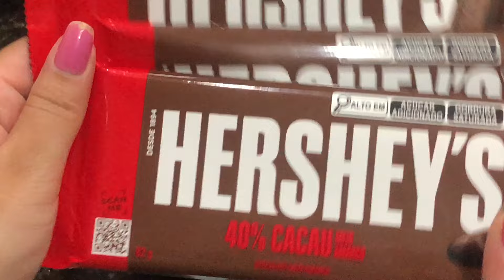Torta Holandesa Fácil e Deliciosa – Receita Perfeita!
Aprenda a fazer uma Torta Holandesa Fácil e Deliciosa! Neste vídeo, vou te ensinar uma receita simples e irresistível para preparar essa sobremesa clássica que todo mundo ama. Não tem erro, e o resultado é simplesmente perfeito!

Ingredientes
1 pacote de bolacha maisena
2 colheres de sopa bem cheia de margarina sem sal
1 pacote de bolacha calipso

1 lata de leite condensado
1 xícara de leite
3 gemas de ovo (sem película) pode ser peneirada
1 caixinha de chantilly
1/2 saquinho de gelatina sem sabor

Para o ganache
1 caixinha de creme de leite
3 barras de chocolate